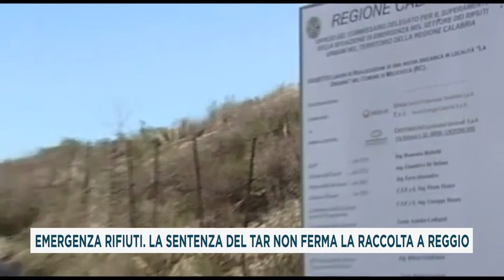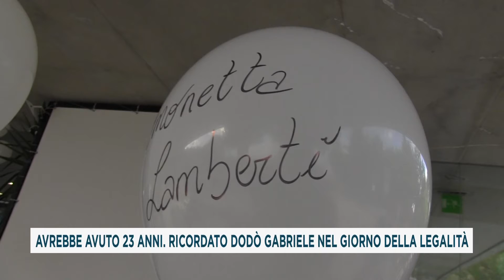TG DEL 20_10_2021 PRIMA EDIZIONE